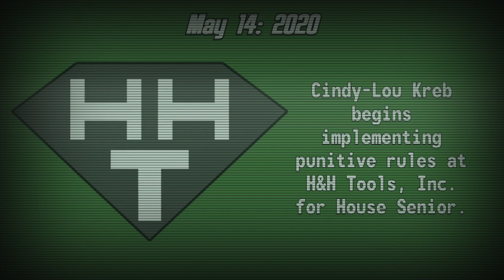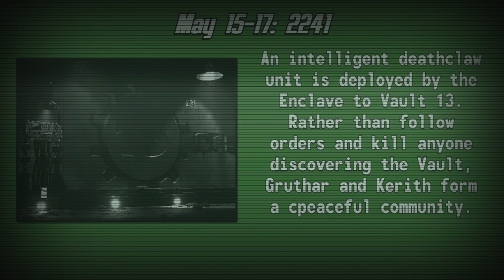This Month in Fallout History - May 2023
This month in Fallout History for May.

Art and Text by FreshYoMama, Read and Edited by Agent_c

Luigi Boccherini - Minuet (String Quintet in E major, op. 11, No. 5, G 275) performed by Marek  CC-BY-SA